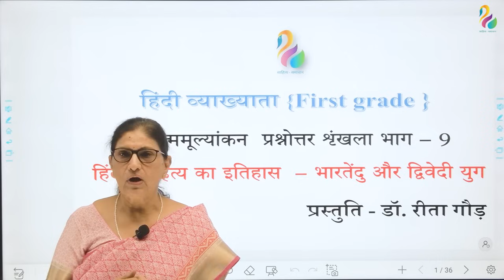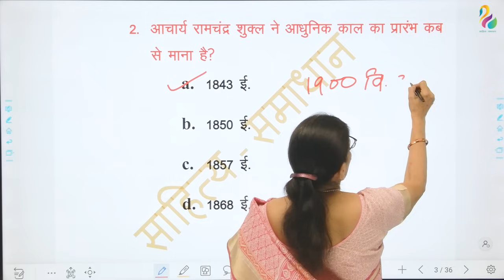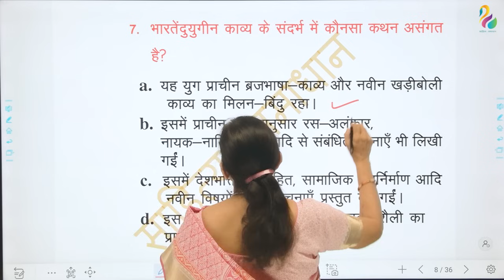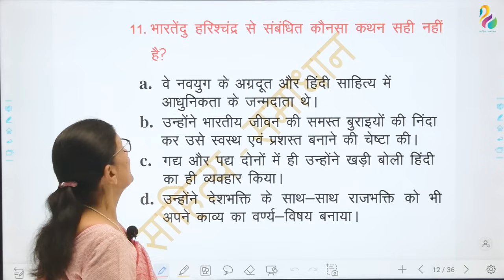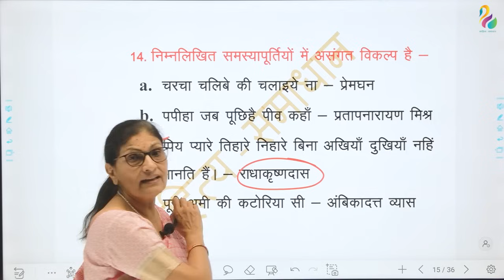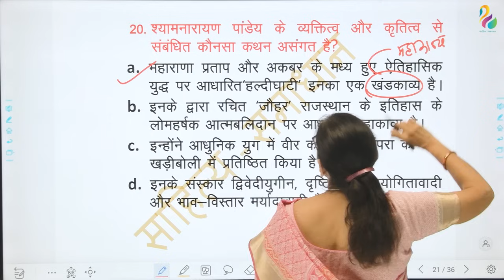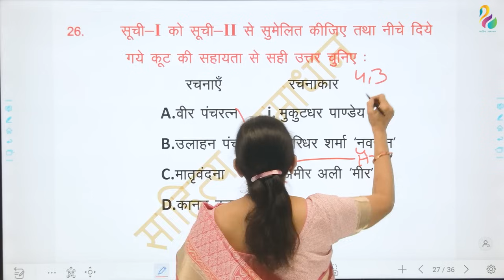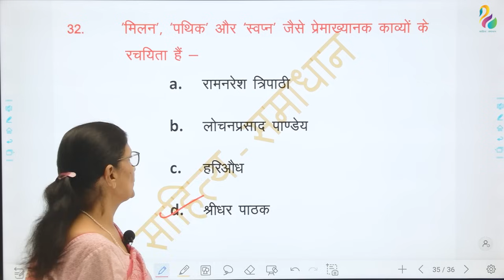आत्ममूल्यांकन प्रश्नोत्तर शृंखला, भाग- 9 | हिंदी साहित्य का इतिहास - भारतेन्दु युग और द्विवेदी युग